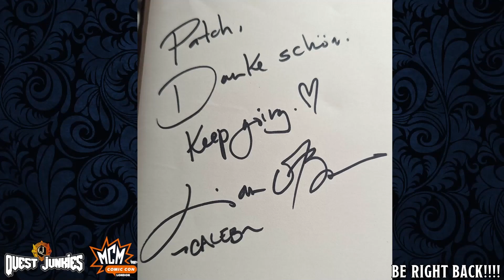The Wildemount Chronicles | EP 29 | Putting Down Roots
Welcome to Wildemount! 5 adventurers pulled together by the Threads of Destiny seek out fortune, favour and chaos!

Become a Que-Jay today! https//